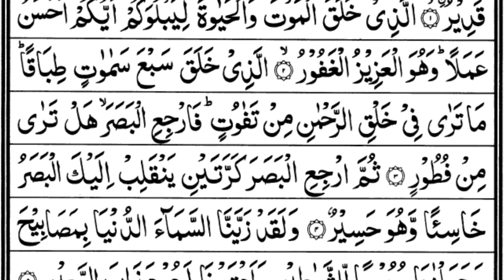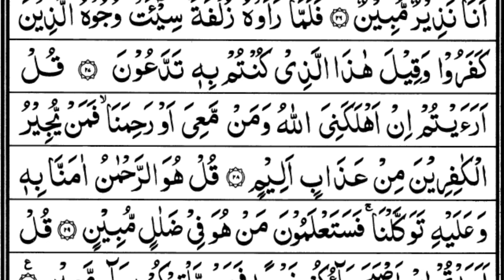Surah Al-Mulk | سورة الملك | Surah Mulk Ki Tilawat | Nasrullah TV